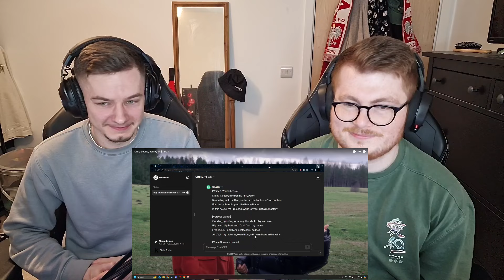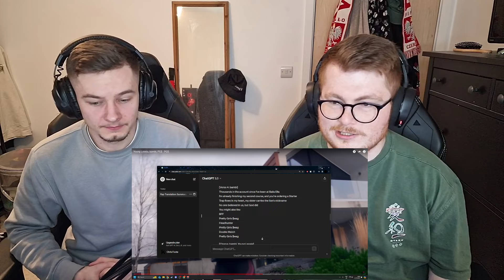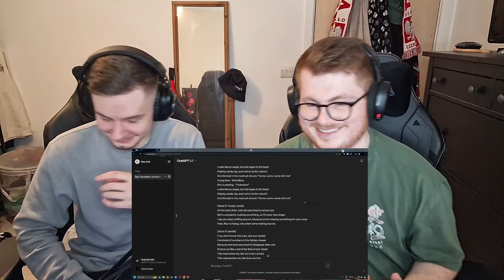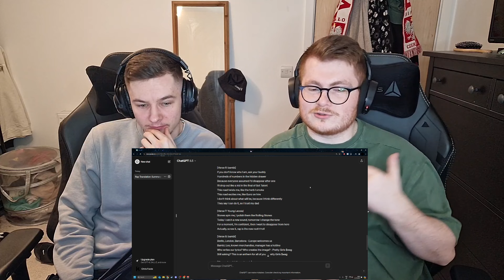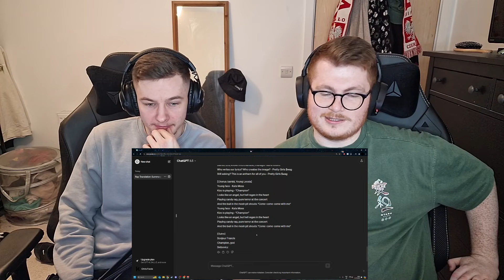YOUNG LEOSIA, BAMBI, PG$ - PG$ - ENGLISH/POLISH REACTION (REAKCJA!)